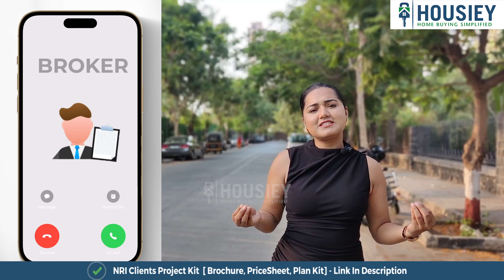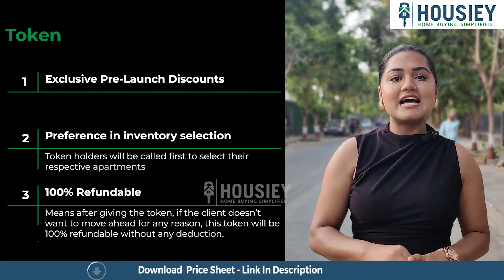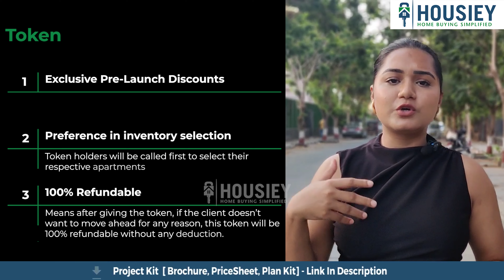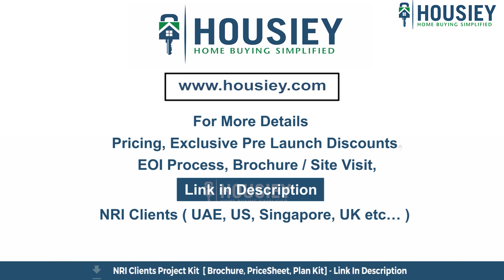Sheth Codename Younique Sion | Teaser- Pricing, Offer, Plan | Sheth Realty Sion BKC Connector Mumbai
Sheth Codename Younique Sion Teaser- Pricing, Offers, Plans along with Sheth Realty Sion BKC Connector Mumbai Project overview & Review

Project Timeline -
00:58 Project Overview
01:14 Location
01:38 Amenities
01:52 Carpet Area
02:08 Booking Process

✅Pros & Cons
✅Unboxing / Sample Flat Videos
✅3D Viewing

Sheth Younique Sion project overview -
Project will be constructed on 2 acres of land parcel consisting 7 towers that will be developed   phase wise as of now they are launching 3 towers, With Each Tower of Ground + 23 residential storey having 2BHK, 3bhk premium residences

Sheth Codename Younique bkc Connector location -
Project is located on eastern express highway In Sion -
BKC Connector Bridge just 100 meters
Chunabhatti Station is around 500 meter
Sion railway station at a distance of 1.5km
MonoRail Station is Around 2 km From Project

Sheth Realty Sion Mumbai amenities part -
Project will have 40+ ultra luxurious lifestyle amenities likes of -
Clubhouse
Amphitheater
Kids Play Area
Meditation Zone
Central Garden & many more

Sheth Codename Younique carpet area
Project has 2bhk & 3bhk Premium Residences with
2 bhk Carpet Area of 650 to 750
3 bhk Carpet Area of 900 to 1100
And Jodi options also Available

Sheth Younique Bkc Connector booking process -
Project booking window is open now. We are inviting client to our site, Where our sales team will
1) Explain the complete project details along with the project
2) Will share the pricing & payment schemes

& then if the client likes the project, they can book by paying a token amount 99 Thousand Rs.

This token will have multiple benefits -
1) Exclusive Pre-Launch Discounts
2) Preference in Flat selection - Token holders will be called first to choose their respective apartments
3) 100% Refundable - Means after giving the token, if the client doesn't want to move ahead for any reason, this token will be 100% refundable without deduction.

So everyone, this was the teaser of SETH YOUNIQUE On Eastern Express Highway  in SION

Background Music Credit - Good Vibes - No Copyright Vlog Music

🎵 Support Limujii
  / limujii